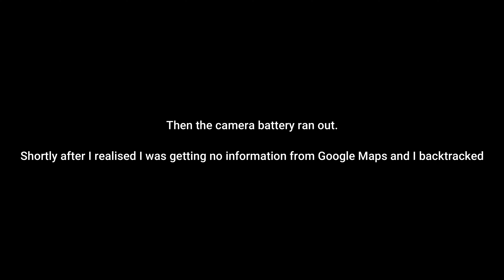A 4k time-lapse.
Another bit of test footage but please let me know if you like/hate this type of footage.